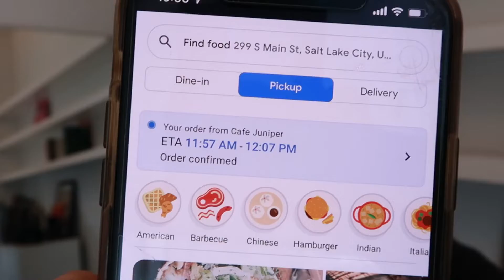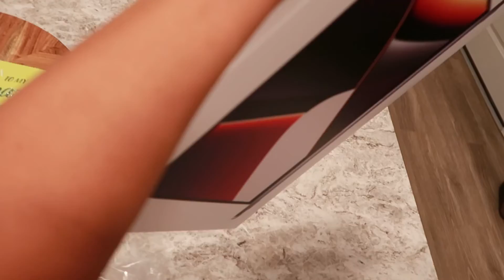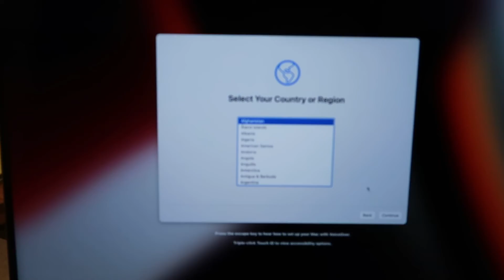Day in the Life: Working, Pilates, Sushi Date with Esther, Clothing Haul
Hiii guys! Thanks for stopping by and checking out a super typical day In my life.

Checkered Vest
Blue Cargo Pants
White Polo